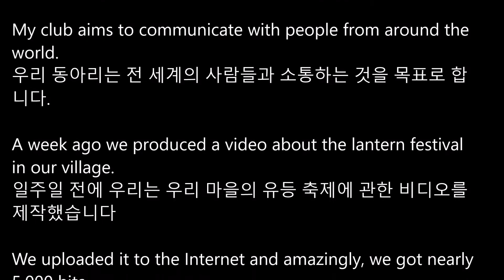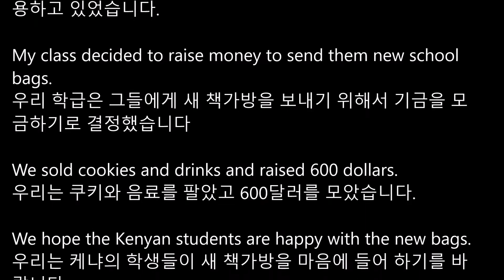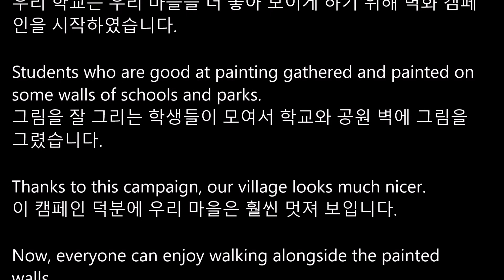[리디아선생님]YBM시사 중학영어2 박준언 교과서 2015개정 4과 본문듣기 MP3 쉐도잉 중2